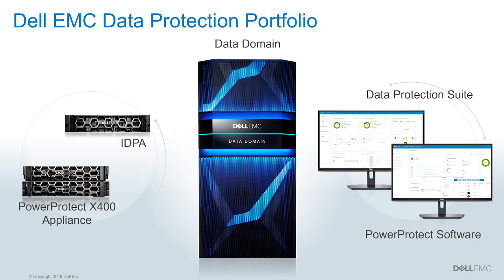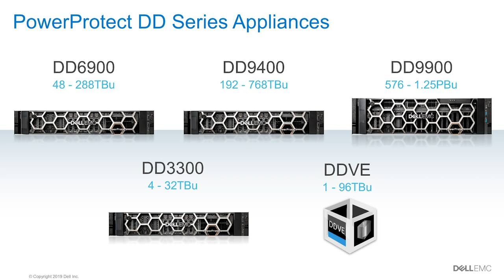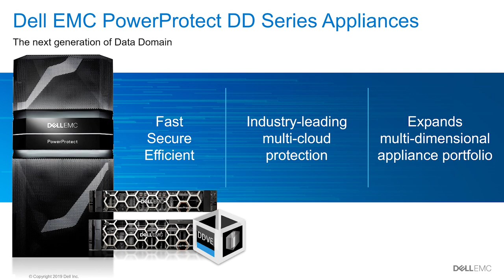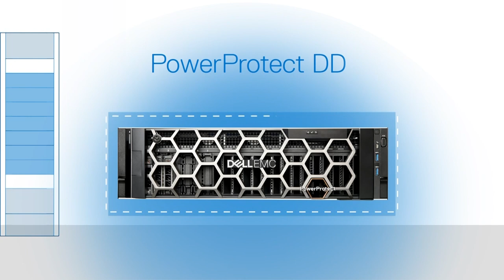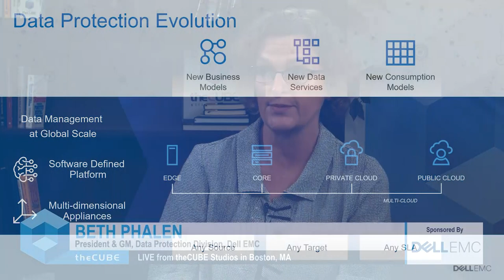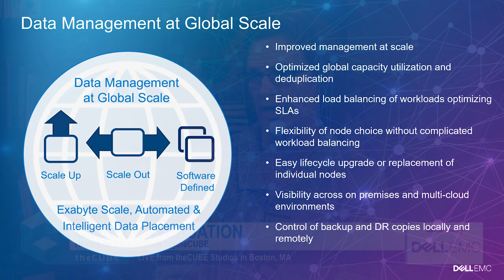Dell EMC Data Protection Portfolio